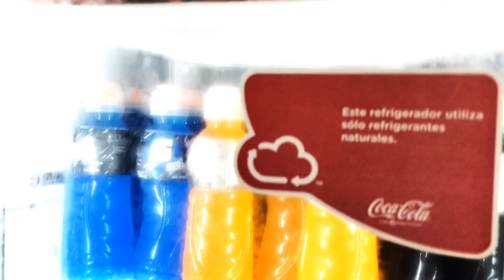TORO GYM OFICIAL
estamos ubicados en jiquilpan casi esquina con zacatecas colonia estrella..en los mochis sinaloa, mexico. te esperamos de lunes a viernes de 8 am a 10 pm y sábado de 8 am a 1 pm .